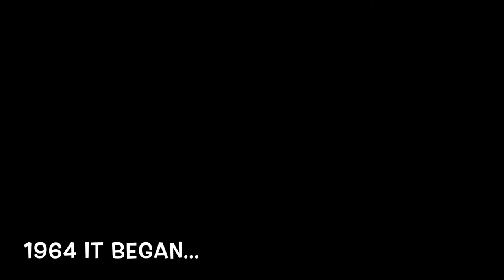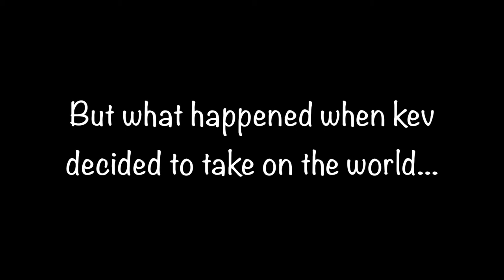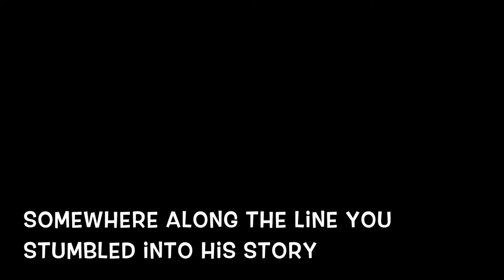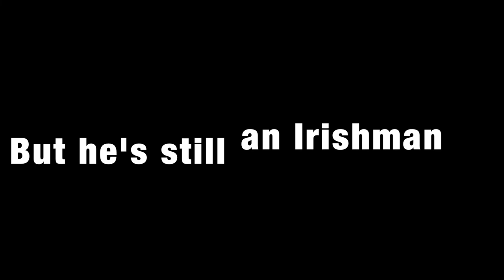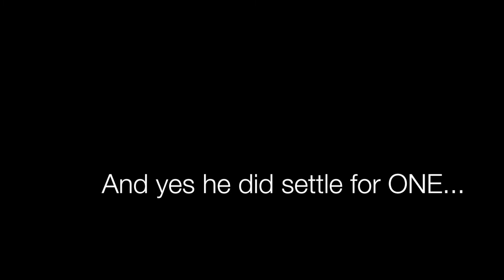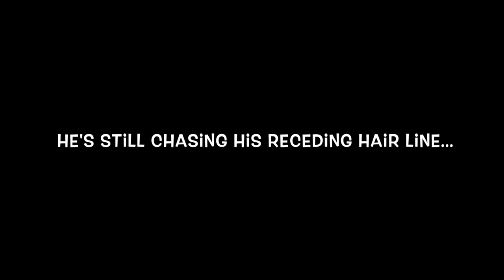KEVIN MORRISON IS TURNING 50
kevins turning 50